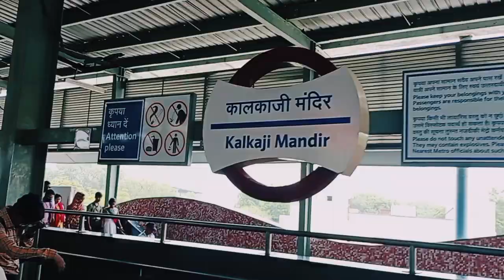Lotus temple ❤️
The Lotus Temple, located in Delhi, India, is a Bahá'í House of Worship that was dedicated in December 1986. Lotus Temple Delhi is open to all, regardless of religion or any other qualification. Lotus Temple height 34.27 metres and Diameter is 70 meters with seating capacity of 1300 and total capacity of 2,500 people. A 2001 CNN report referred to Lotus Temple as the most visited building in the world.

Regular Timing used to be 9 AM to 5.30 PM in Winters (Closed Monday)

9 AM to 7 PM in Summers (Closed Monday)

Kalkaji Mandir Metro Station (Violet Line) NSIC Okhla Metro Station (Magenta Line)

There is no entry ticket for Lotus Temple.